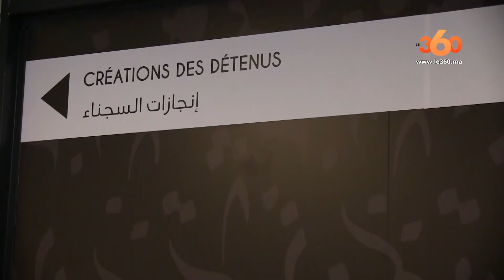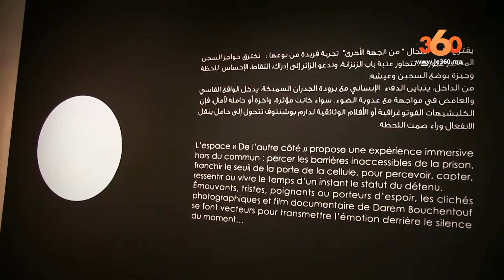تعرفوا على معرض الفنون التشكيلية مجموعة من السجناء في المغرب